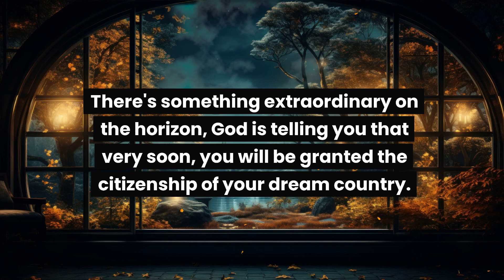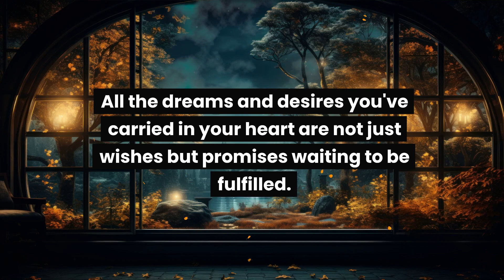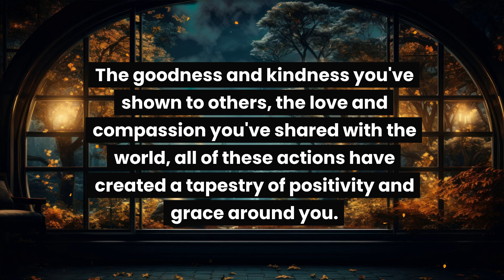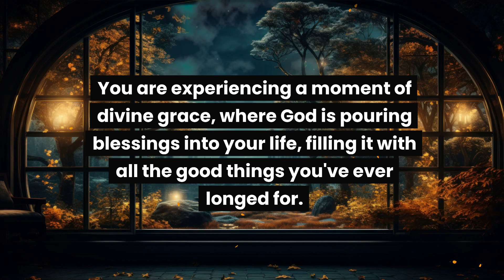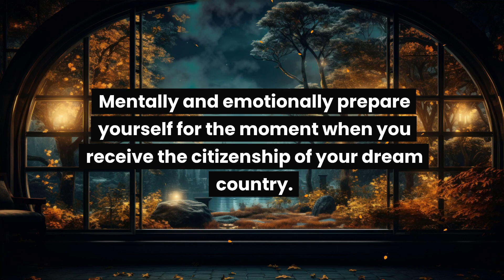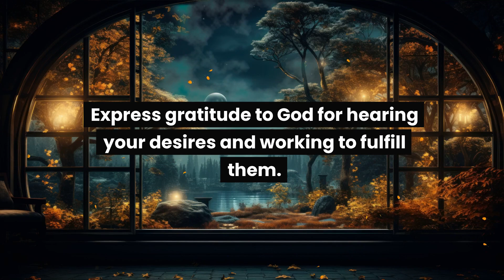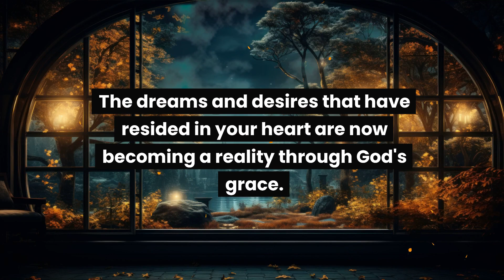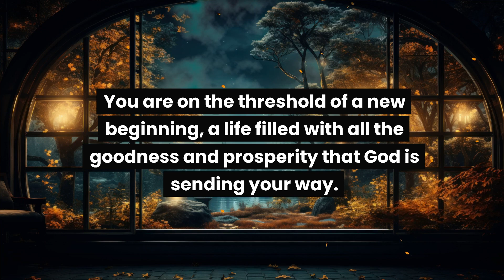God: Very soon you are getting citizenship of...